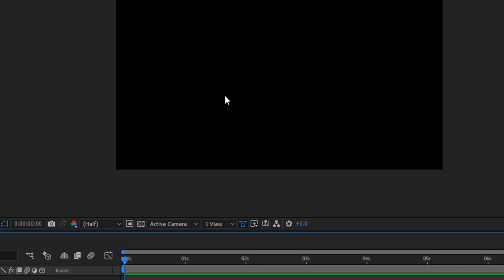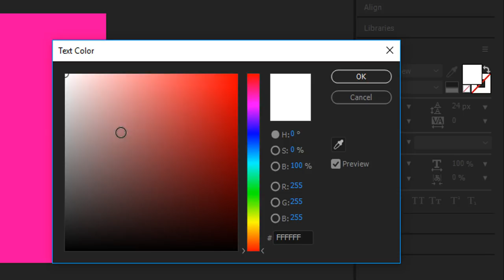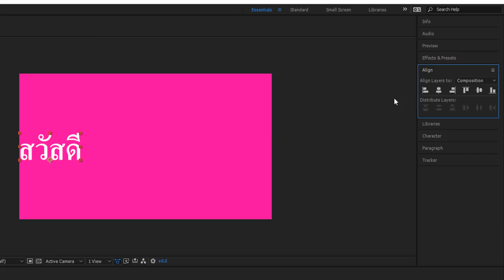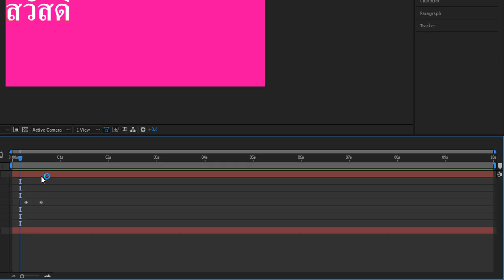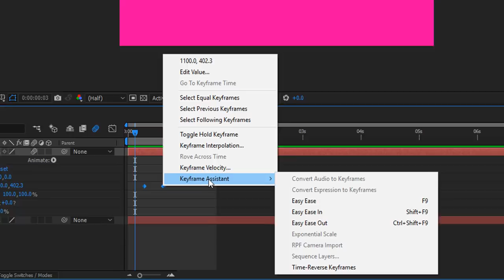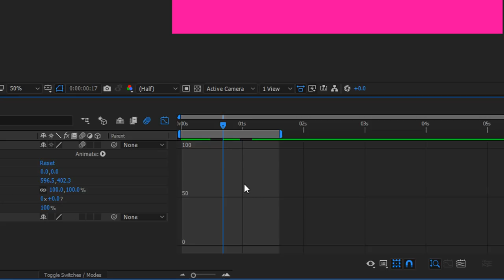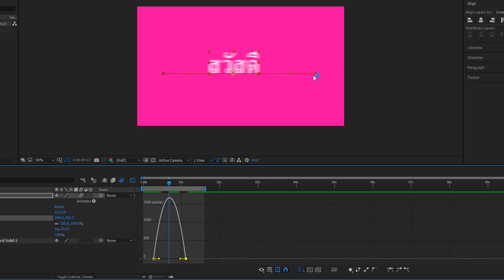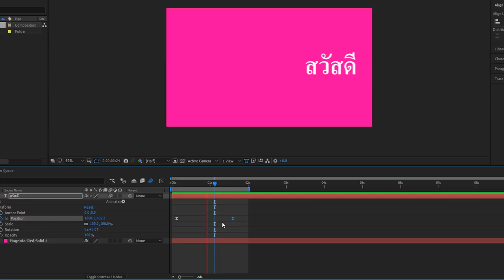สอน After Effect : การสร้าง Motion Blur และ Easy Ease